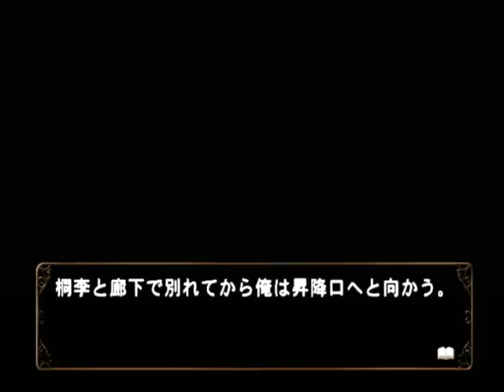【PS2】何処へ行くのあの日 光る明日へ Part４８ ～一瞬の衝動だった 【スタートオンゲームズ】【スタゲー】【JAPAGE】